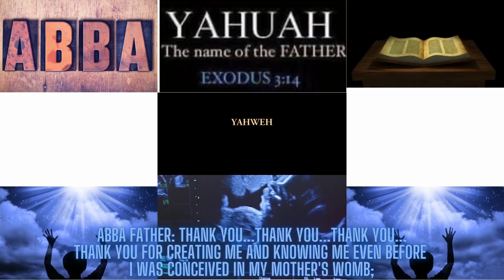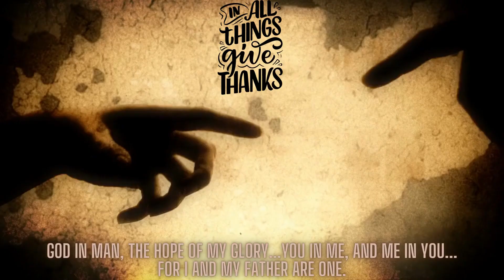“ATTITUDE OF GRATITUDE TUESDAY”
“GRATITUDE IS A MAGNET FOR MIRACLES”